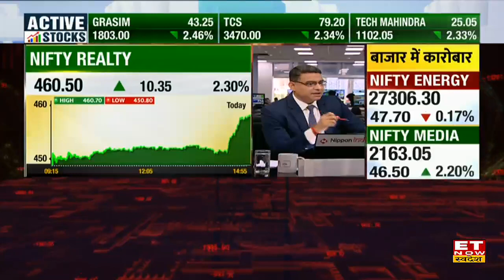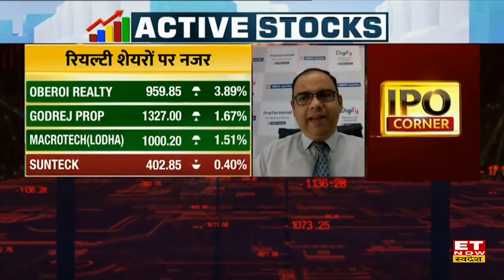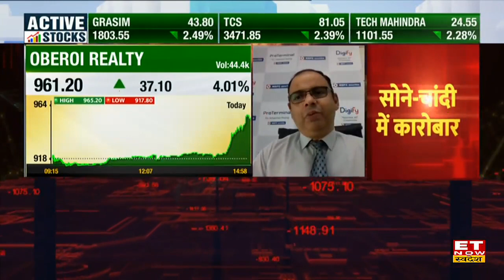Knight Frank Report: मुंबई में Revenue Collection में 15% का उछाल, Realty Stocks में मुनाफे का मौका?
Knight Frank Reports | Knight Frank Reports on Nifty Realty Stocks | Share Market Live Update | Stocks Market News Today | Revenue Collection in Mumbai | Revenue Collection in Mumbai November | ET Now Swadesh |
मंबई में रिलय स्टटे रेवन्यू कलेक्शन को लेकर बड़ी खबर आई है, मुंबई में नबंवर में प्रॉपर्टी बिक्री में 15% का उछाल है (Mom)
प्रॉपर्टी रजिस्ट्रेशन 15% बढ़कर 8,756 यूनिट रही। देखिए पूरी खबर
- प्रॉपर्टी बिक्री में 15% का उछाल (MoM)